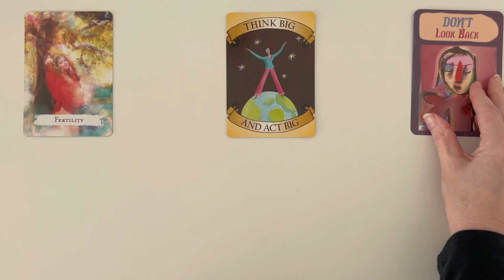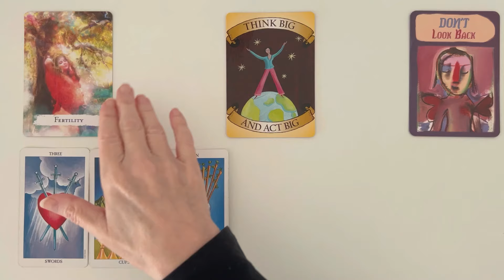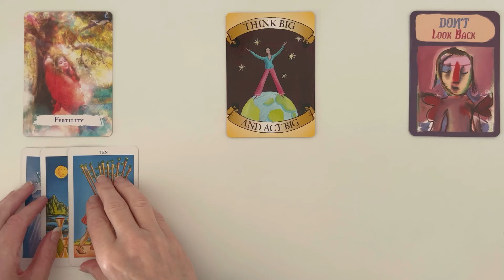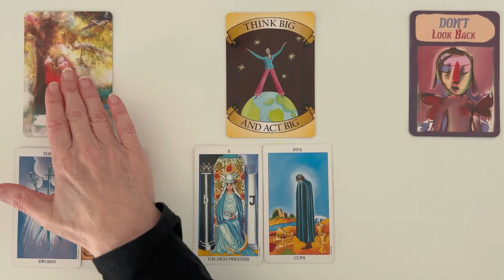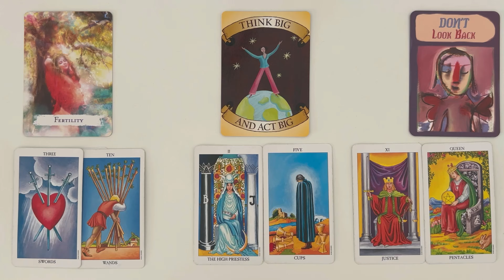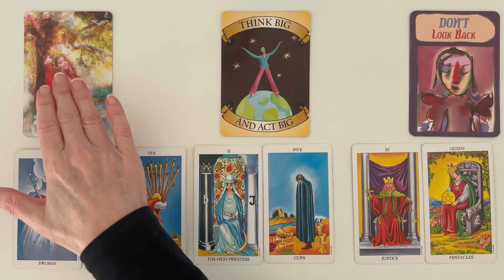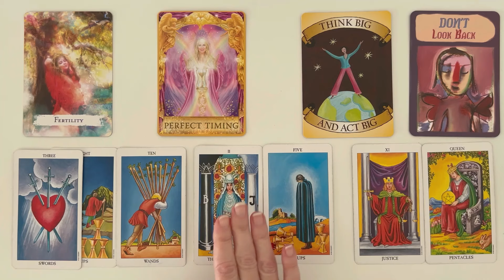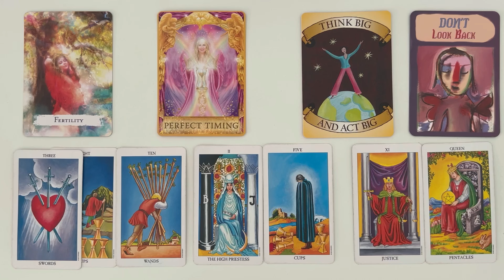Capricorn: A Big Blessed Ending Something Far Better Is Waiting! 💰 July 2024 CAREER AND MONEY Tarot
Welcome to your Capricorn Career and Money July 2024 Tarot Reading. This Tarot and Oracle Card Reading is all about the potential energies coming with regards to your career and money in July 2024. I will look at the tarot and oracle cards to see the possibilities.

*** I am not doing personal readings at the moment***

PLEASE NOTE THERE ARE SCAMMERS AROUND OFFERING PRIVATE READINGS USING MY NAME. I DO NOT OFFER PRIVATE READINGS. I WILL NEVER ASK YOU FOR MONEY. PLEASE DO NOT GIVE SCAMMERS YOUR TIME OR MONEY. TAKE CARE MY DEAR AQUARIUS!

Secrets of the Millionaire Mind Cards - T. Harv. Eker
Messages for Life Cards - Bishop Noel Jones

This Capricorn Tarot Card Reading will find you at the right time. Take what resonates and leave the rest. Remember nothing can replace your own inner intuition and wisdom. This is just my intuitive interpretation of the cards.